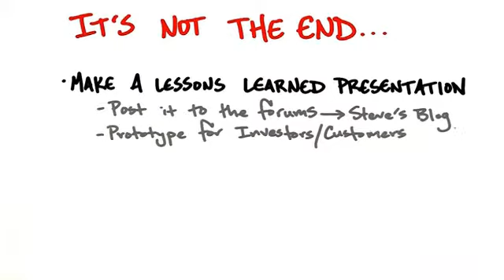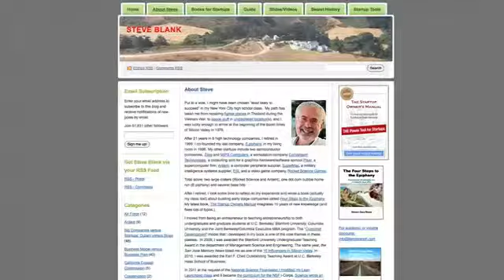Blank 10l Whats Next